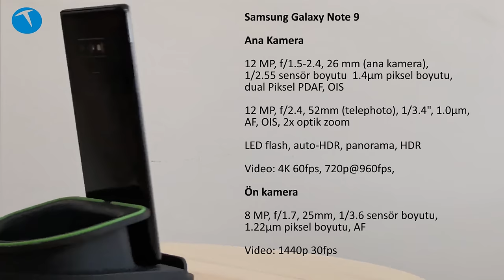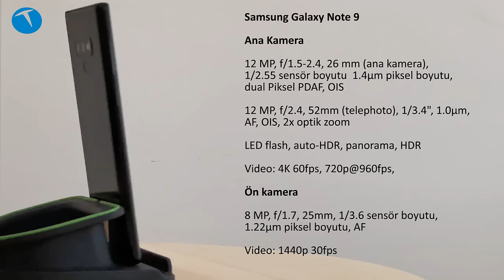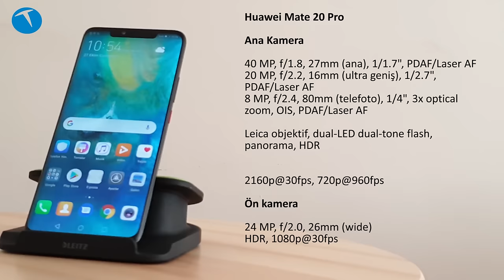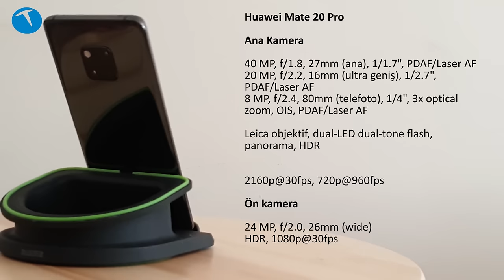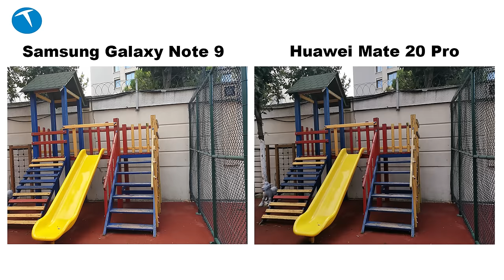Huawei Mate 20 Pro ve Samsung Galaxy Note 9 kameralarını karşılaştırdık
Herkese merhaba sevgili arkadaşlar

Bu videoda Huawei Mate 20 Pro ve Samsung Galaxy Note 9 kameralarını karşılaştırıyoruz. Her iki telefonun ön ve arka kameraları ile fotoğraf çekip video kayıt ettik. Örnek videolar, fotoğraflar ve kameraların yorumları videomuzda yer alıyor.

Öte yandan bu telefonlarla çektiğimiz ve videoda yayınladığımız fotoğraflardan oluşan galerimizi de aşağıdaki linkten görebilirsiniz:

Bu içerikleri de izleyebilirsiniz:

İncelemeler

Röportajlar

Nasıl yapılır?

Kutudan çıkıyor

Otomobil

Oyun inceleme